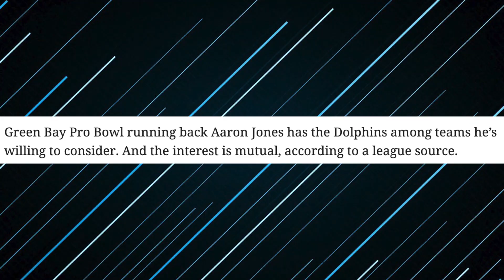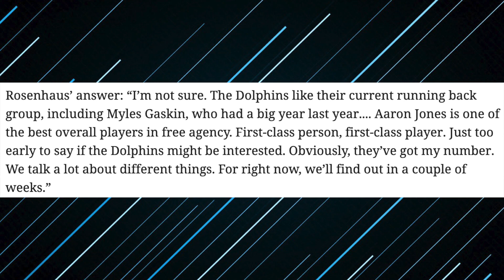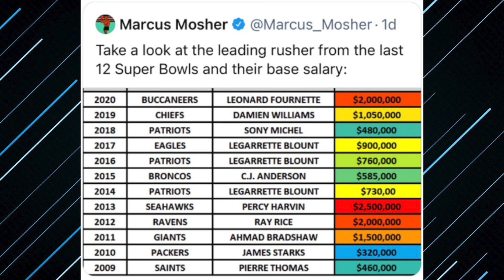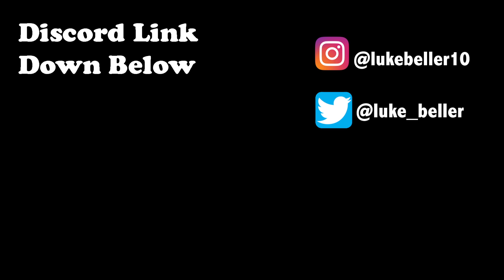Aaron Jones Is Considering The Miami Dolphins